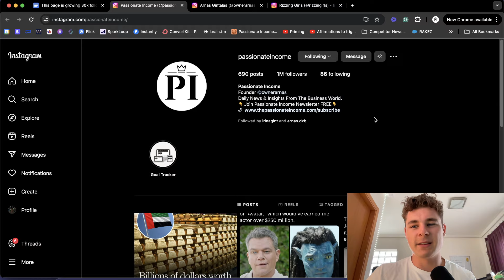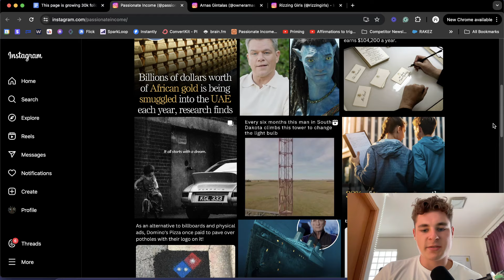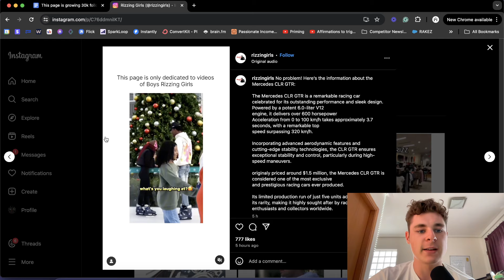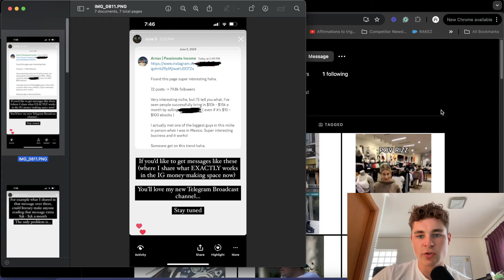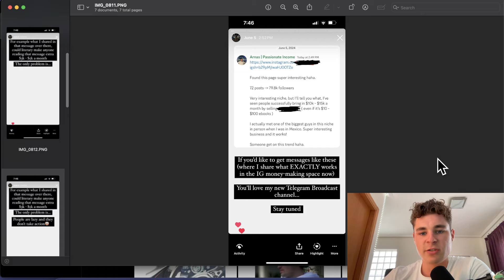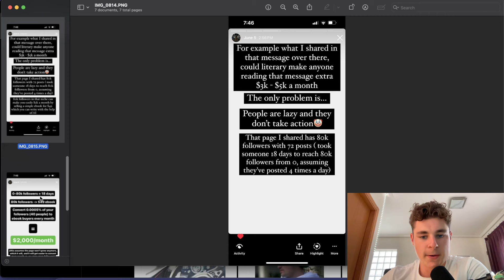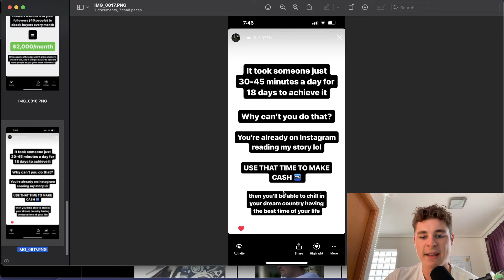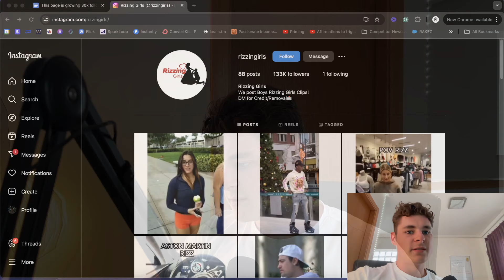How a Weird Niche is Bringing 30k Instagram Followers Per Day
Discover How to Earn 6 Figures on Instagram with Zero Experience

Hey everyone! In this video, I’m diving deep into the fascinating world of Instagram growth, where a page in a unique niche is gaining a staggering 30,000 followers every day. I’ll break down their strategy and reveal how you can tap into niche markets to achieve similar success.

Here's what you'll learn:

First, we’ll explore the niche. This isn’t your typical Instagram page; it's in a dating niche that’s anything but mainstream. I’ll show you how they’ve carved out a space in this weird niche and why it’s resonating with so many people. You’ll discover the power of finding a niche that’s both unique and underserved.

Next, we’ll delve into their growth strategy. From content creation to engagement tactics, I’ll walk you through the key elements that have led to their rapid follower increase. You’ll get insights into how they’re creating content that captures attention and drives interaction.

We’ll also look at monetization opportunities. With such explosive growth, this page has incredible potential to make money. I’ll discuss the different ways they can monetize their following, from sponsorships to selling digital products. You’ll learn how to turn Instagram fame into real income.

Another crucial aspect is their use of Instagram features. I’ll reveal how they’re leveraging stories, reels, and IGTV to keep their audience engaged and attract new followers. You’ll learn tips on how to effectively use these features to boost your own Instagram growth.

We’ll discuss the importance of consistency and content strategy. I’ll share how they’re maintaining a consistent posting schedule and creating a cohesive brand image that keeps followers coming back for more. You’ll get tips on how to develop a content strategy that works for any niche.

Finally, we’ll talk about the broader implications of their success. I’ll give you a glimpse into how this rapid growth is impacting their brand and what this means for the future of niche marketing on Instagram. You’ll see how understanding and tapping into a unique audience can lead to incredible opportunities.